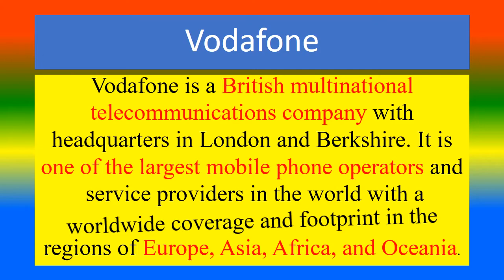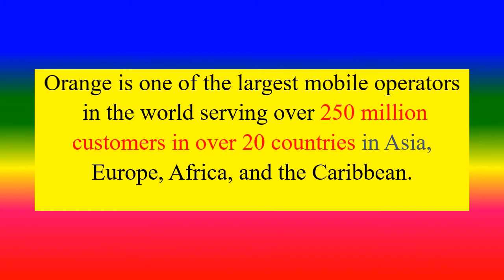Difference Between Vodafone and Orange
what is Vodafone?,
 what is orange?,
what are the Difference Between Vodafone   and  Orange?,